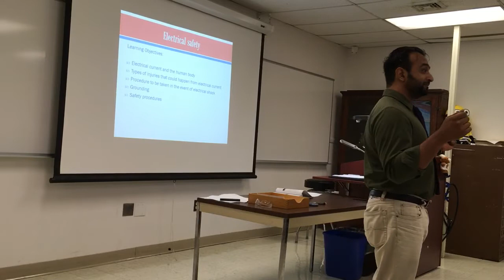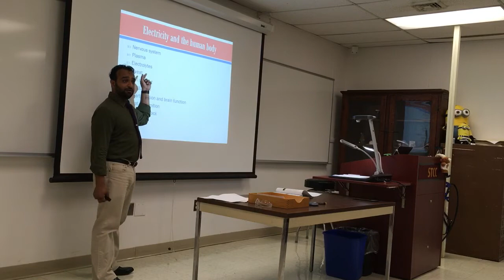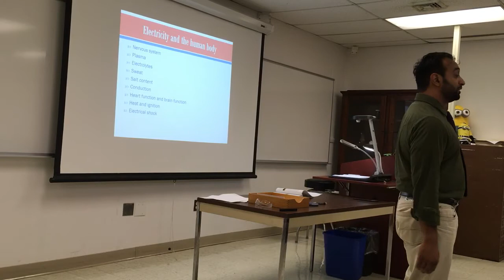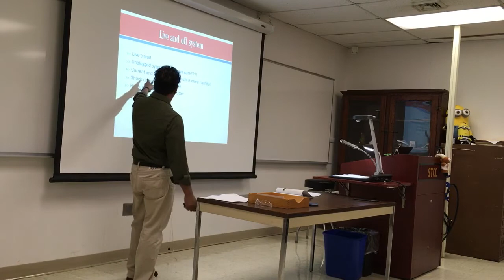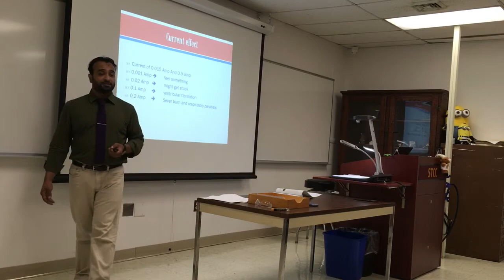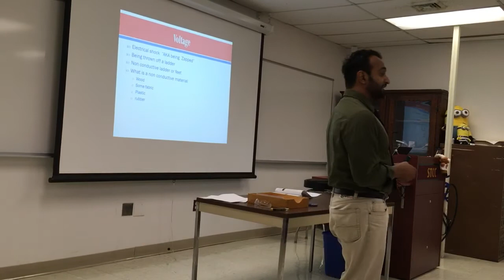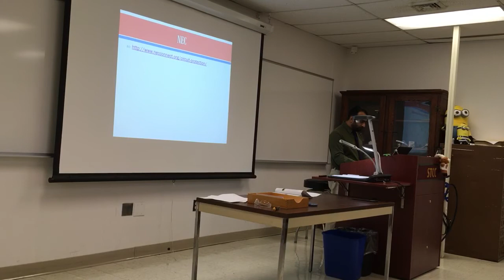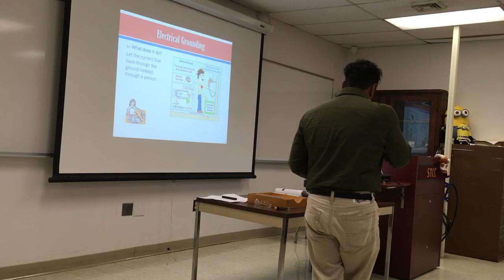Est-100-fa2018- week 1- part 1